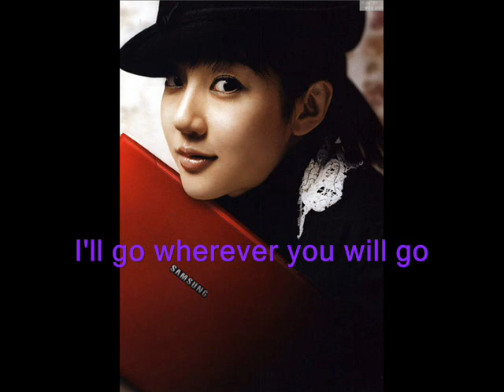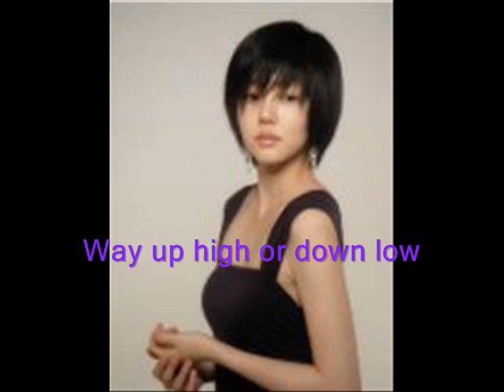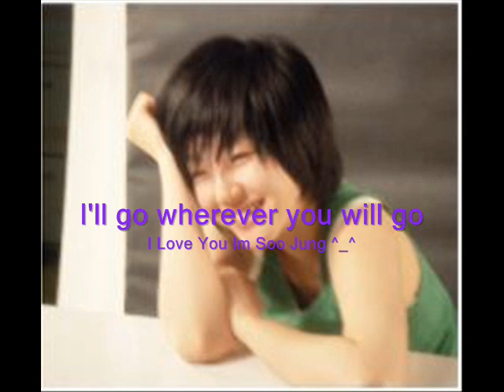Im Soo Jung Fanmade MV - Wherever You Will Go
This is my first mv I made. This mv is for my love Im Soo Jung.